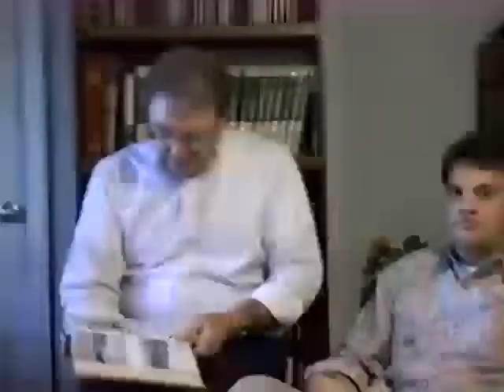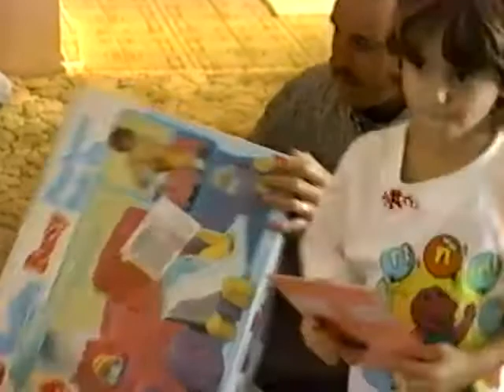1992 Thanksgiving&Christmas GRAUS&VINKLES++Lauren 1st bday